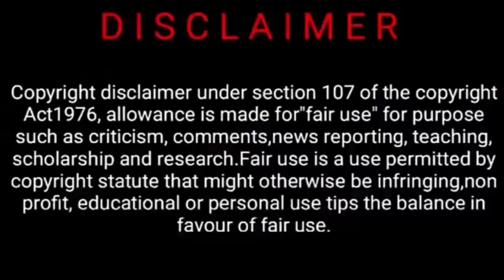Lata Mangeshkar hit songs medely tutorial. hit boliwood songs. old classic songs. tapas tutorial.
Lata Mangeshkar hit songs medely tutorial made taking different films song sang by lata mongeskar . This tutorial help singers and musicians how to create different songs medley. This tutorial also help them about basic rythim and music improvisation

                   YOUR QUARIES

How to make song medley
How to use keyboard to make song medley
How to use rythim and tempo to make song medley
How to use chords for song changing time